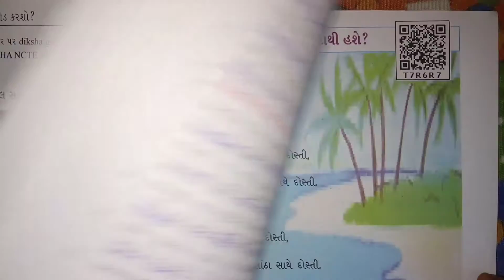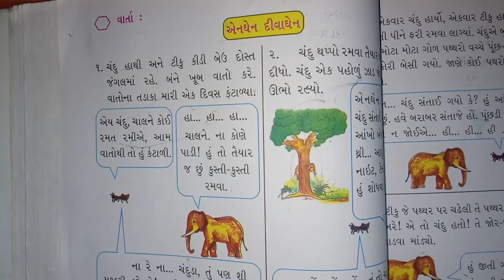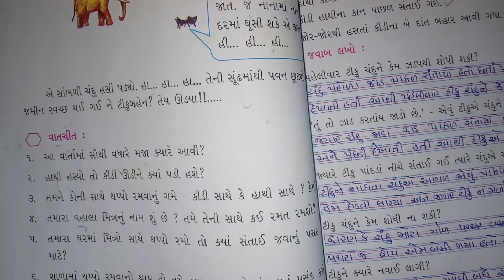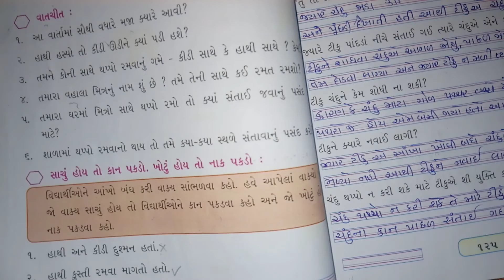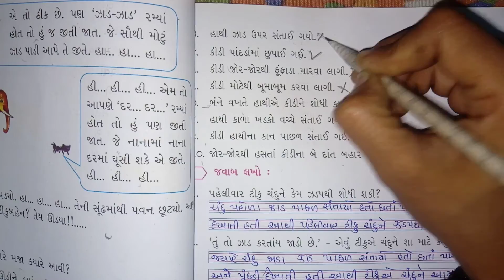3/2/21 STD 3 gujarati (guj.med)